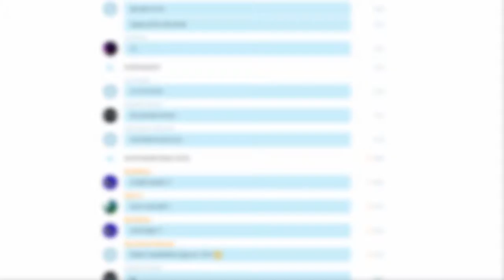Jetzt schon gestorben? - The Fighter Folge 02 [Deutsch/German]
In dieser Folge haben wir Diamanten gefunden und es gibt schon einen Tod?
Würde mich über ne Bewertung freuen, damit ich weis wie euch das Ganze gefällt :)